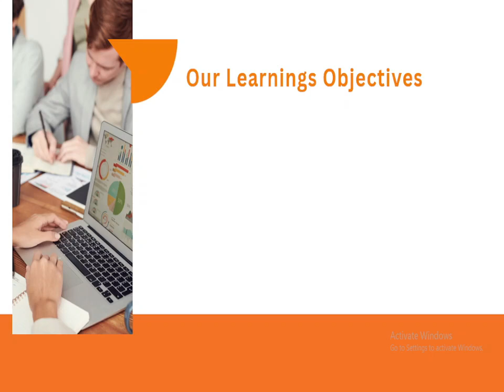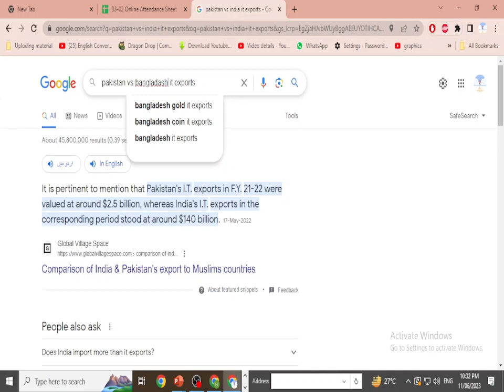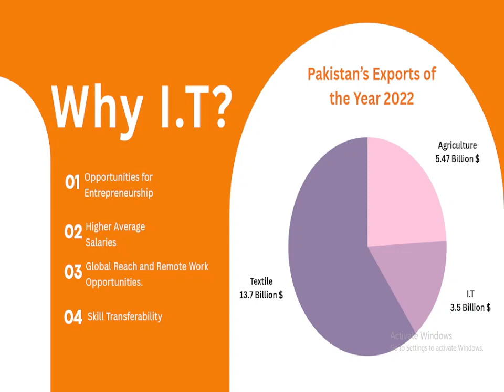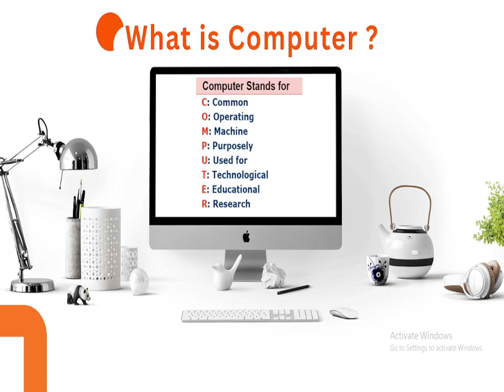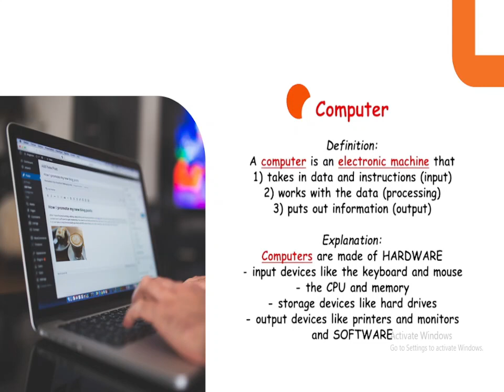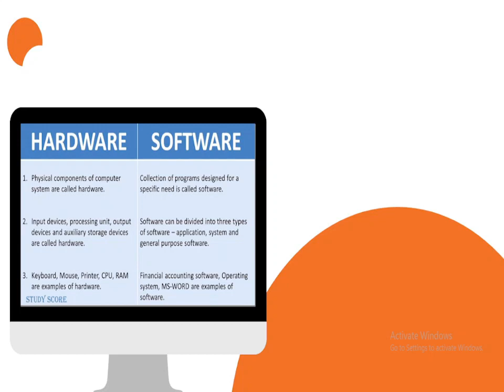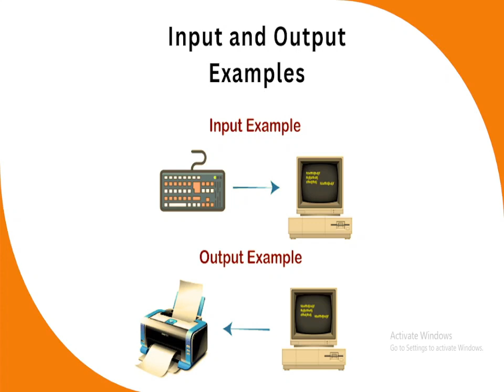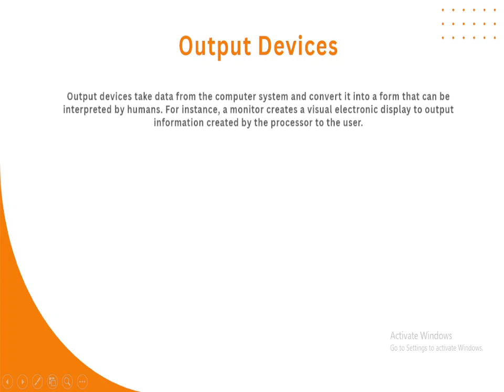Lecture #01 | Introduction to Computers & Basics of Computers | Suffah Computer Education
Instructor: Sir Waseem
Institute: Suffah Computer Education
Course: Advanced C.I.T B23-02